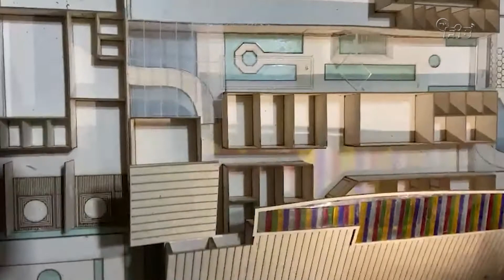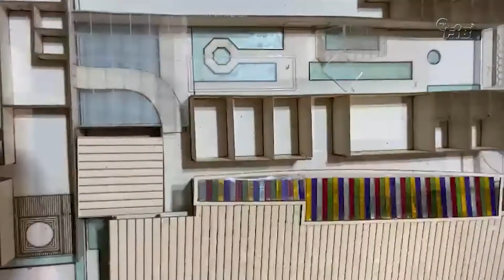Estudio014:LISSANDRA MELO (PARTE 2) | TV FIB BAURU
A arquiteta @arquitetalissandra continuou com a gente falando sobre a neuroarquitetura e respondendo todas as perguntas!

Imagem e Edição: Henrique Floret
Apresentação: Bira de Bauru